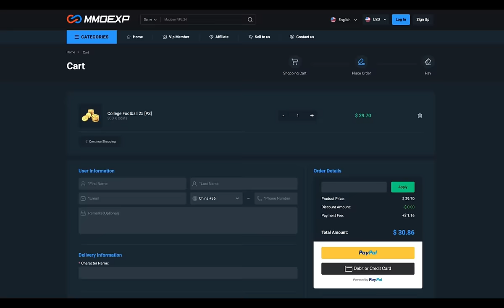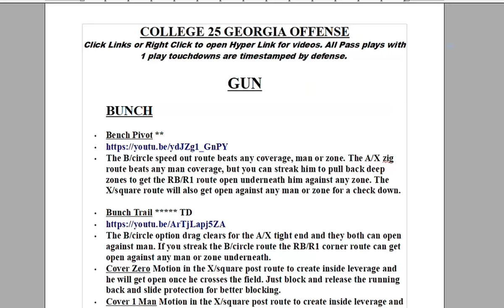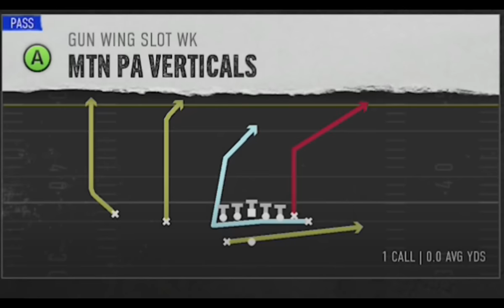EVERY ROUTE GETS OPEN! Best Offense in College Football 25! Gameplay Tips & Tricks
0:00 College Football 25 Gameplay Highlights
1:01 Best Playbook to Use
2:41 Offense Tips
2:54 Best Offense Formation
3:26 Best Short Yardage Offense
3:59 Best RPO Plays
5:02 Best Blitz Defense
5:25 Best Pass Play
5:56 1 Play TD
6:12 Gameplay #2
7:29 2nd Best RPO Play
8:54 Best Run Plays
10:28 How to Play Offense in College Football 25